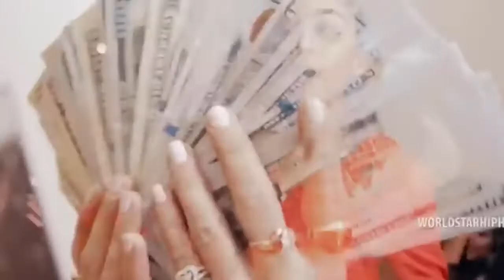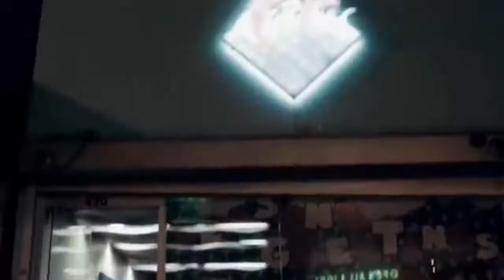Cuban doll - Bankrupt (feat. Megan Thee Stallion, Cardi B, Nicki Minaj, & Mulatto)